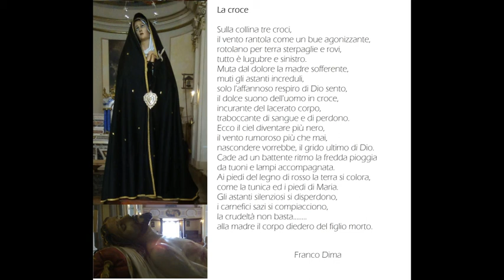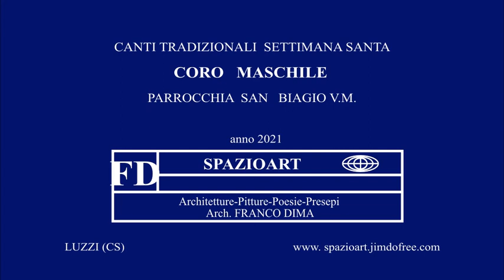La Croce Poesia